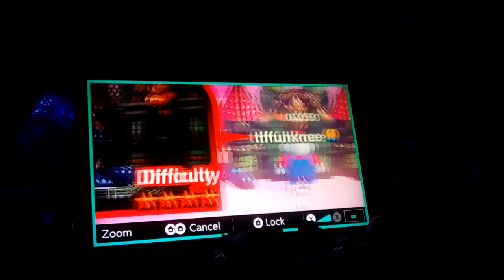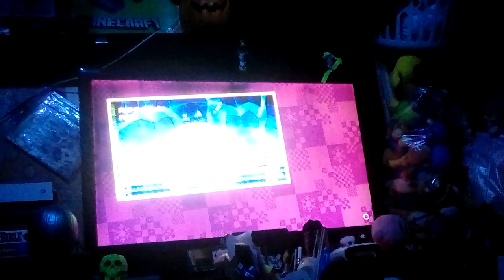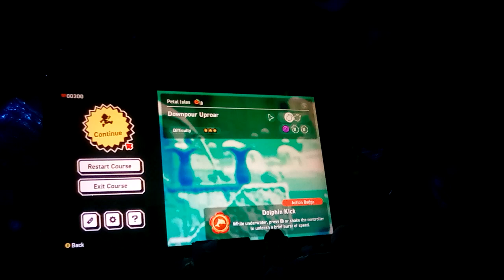Kuribo plays Super Mario Bros. Wonder! (Part 9)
am to lazy for good thumbnail